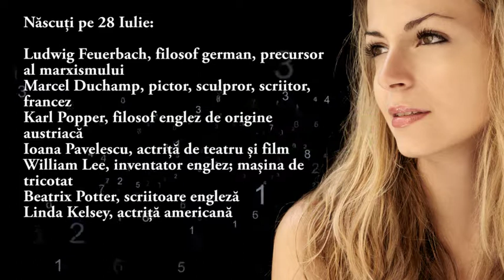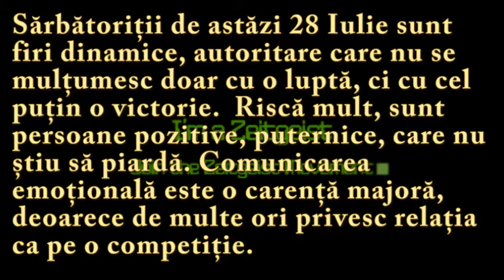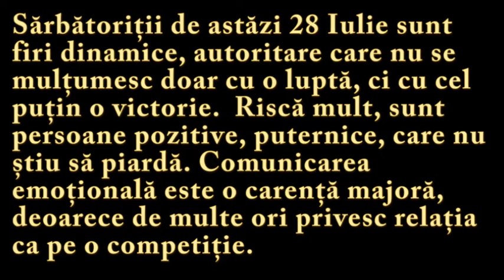Numeroscopul pentru 28 Iulie